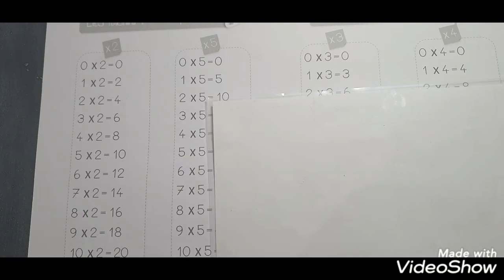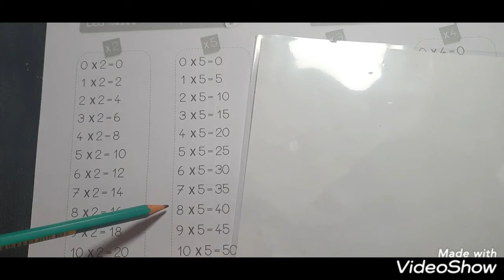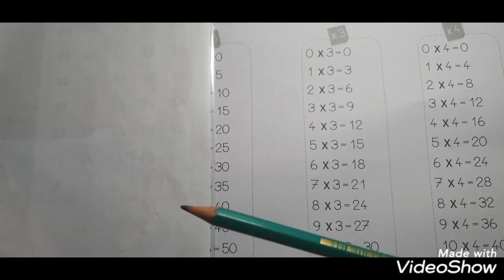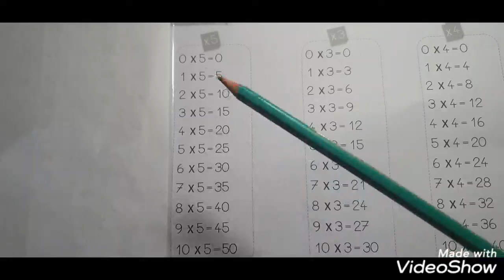Table de 5